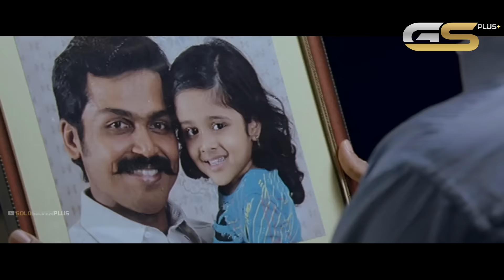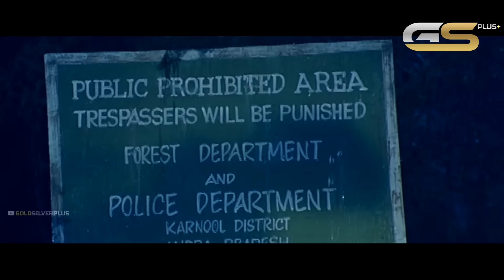Siruthai - Action Scenes | Karthi | Tamannah Bhatia | Santhanam | Siruthai Siva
Watch Back2Back Action Scenes from Siruthai Tamil Movie Exclusive On GoldSilverPlus Starting Karthi TamannahBhatia Santhanam Directed by SiruthaiSiva

Synopsis:
Rocket Raja, a small-time thief who looks alike Rathinavel Pandian an honest cop, comes across a young girl who calls him father as he looks like her father. Raja finds the truth about the girl's past. After her father's death, he turns vigilante to take on notorious criminals instead of Rathinavel Pandian.

Siruthai is a 2011 Indian Tamil-language action film directed by Siva. It is a remake of the 2006 Telugu film Vikramarkudu, directed by S. S. Rajamouli.

Produced by:- K.E.Gnanavel Raja, S.R. Prakash Babu, S R Prabhu
Directed by:- Siruthai Siva
Banner:- Studio Green